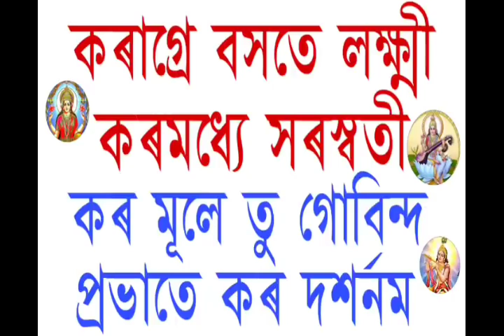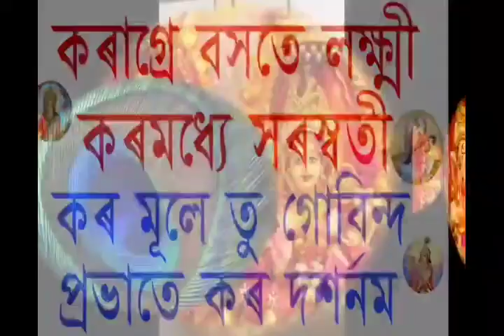আজি কালি অমাৱস্যা ও দিপাৱলী ৰাতি মনে মনে কৰক এই উপায় দেখিব ২৪ ঘন্টাত সুফল । জয় মা কালি ।